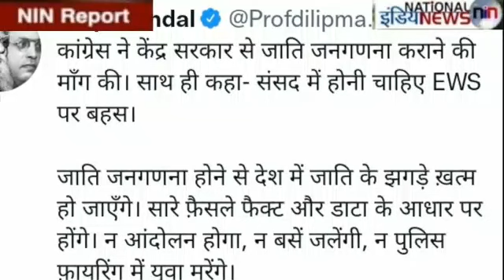कांग्रेस ने की जाति जनगणना की मांग, संसद में EWS पर होगी बहस !